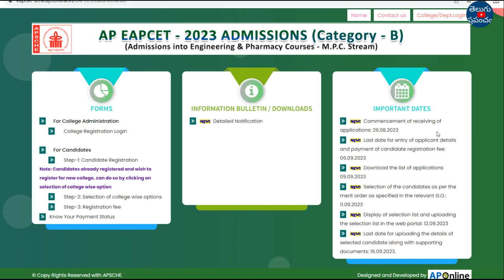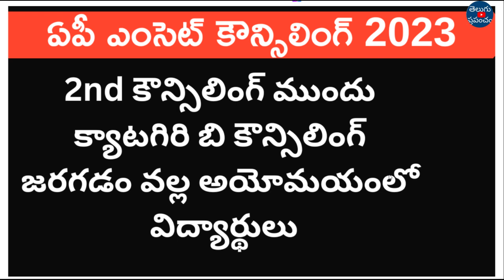AP EAMCET 2nd Phase counselling 2023 latest news | AP EAMCET 2023 2nd counselling update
Hi, welcome to the Teluguprapancham YouTube Channel.AP EAMCET 2nd Phase counselling 2023 latest news | AP EAMCET 2023 2nd counselling update.

AP EAMCET Counselling 2023 is the process through which qualified candidates are allocated seats in various engineering, agriculture, and pharmacy courses offered by colleges and universities in Andhra Pradesh. The counselling is conducted by the Andhra Pradesh State Council of Higher Education (APSCHE) based on the rank obtained by candidates in the AP EAMCET 2023 exam.

Here's an overview of the AP EAMCET Counselling 2023 process:

Counselling Registration: Candidates who qualify in the AP EAMCET 2023 exam are required to register for the counselling process. The registration is usually done online through the official counselling website.

Document Verification: After registration, candidates need to visit the designated Help Line Centers (HLCs) for document verification. They need to carry all the necessary documents such as hall ticket, rank card, educational certificates, caste certificate (if applicable), and other relevant documents. Once the documents are verified, candidates will receive a receipt of documents.

Choice Filling: Candidates need to exercise their options by selecting their preferred colleges and courses online. They can choose as many options as they want based on their preference.

Seat Allotment: The seat allotment process is conducted based on the candidate's rank, category, and the options selected. The seat allotment result is published online, and candidates can check their allotted college and course.

Reporting to Allotted College: Candidates who are allotted a seat need to report to the allotted college within the specified time frame. They must carry the required documents and pay the prescribed admission fee to confirm their admission.

Sliding/Second Counselling (if applicable): After the completion of the first phase of counselling, there might be a provision for sliding or second counselling based on the availability of vacant seats. Candidates who wish to participate in the sliding round can exercise their options again and go through the seat allotment process.

It is important for candidates to keep track of the counselling schedule, follow the instructions provided by the counseling authority, and complete the necessary steps within the given deadlines to secure admission in their desired college and course.